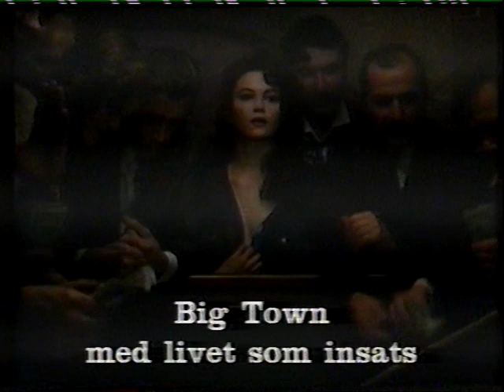The big town trailer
Trailer for the movie the big town from 1987 with Matt Dillon and Diane Lane.